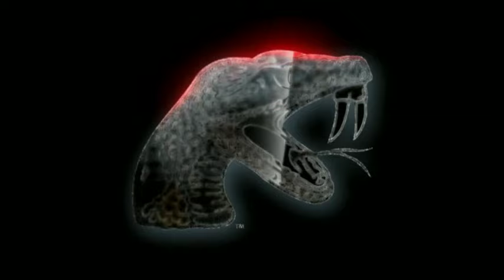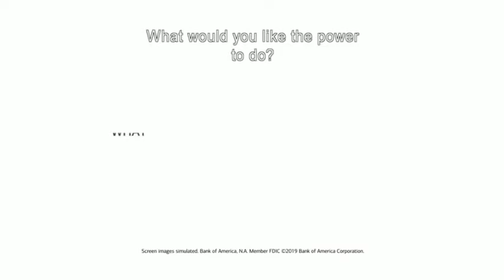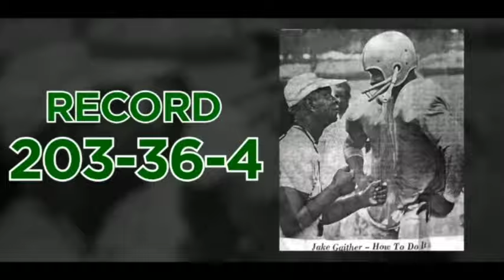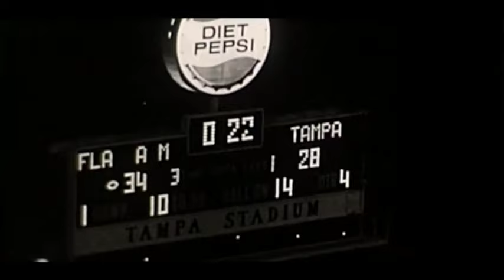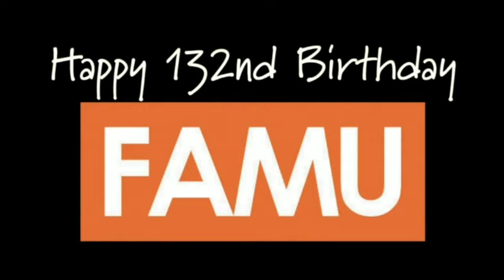2019 MEAC Football: Delaware State vs Florida A&M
November 2, 2019 MEAC Football: Delaware State Hornets vs Florida A&M Rattlers.